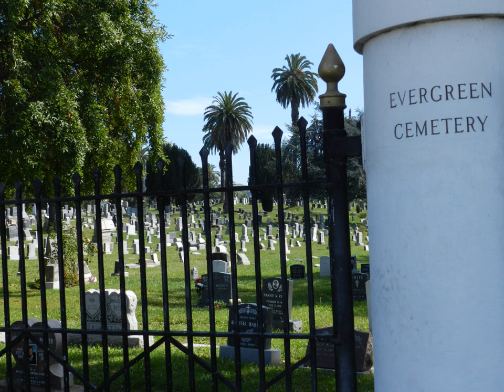Evergreen Cemetery (Oakland, California) | Wikipedia audio article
00:00:31 1 Jonestown memorial
00:01:03 2 Notable interments

- Socrates

SUMMARY
Evergreen Cemetery is a cemetery, crematorium and mausoleum located in Oakland, California, near the Eastmont Town Center and Mills College. The cemetery is on a small hill, with a large combined mausoleum, crematorium and chapel at the top of the hill. It is the second largest cemetery in Oakland, after the Mountain View Cemetery and Saint Mary Cemetery complex. It is full, and closed to new interments, but still operates a crematorium.